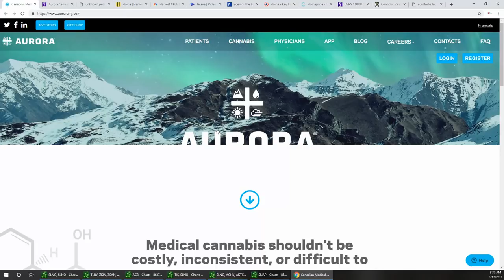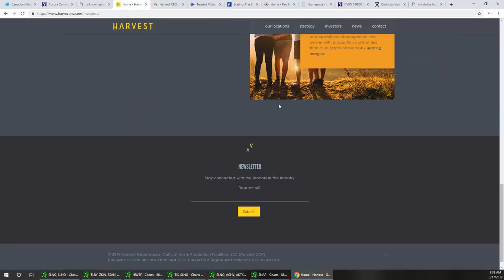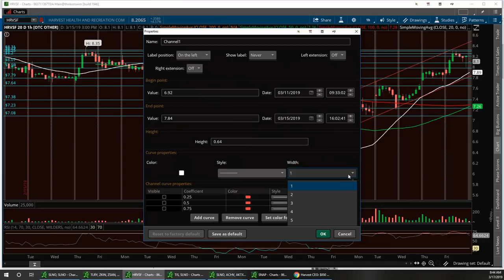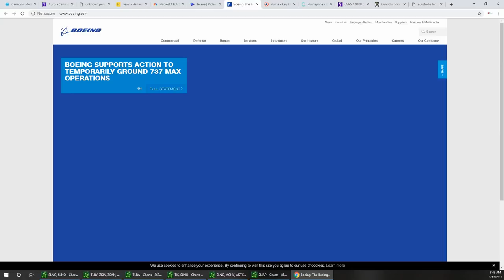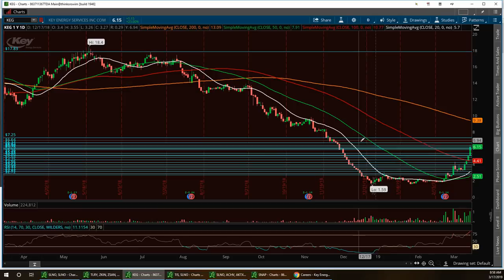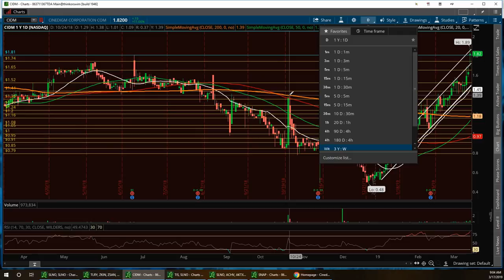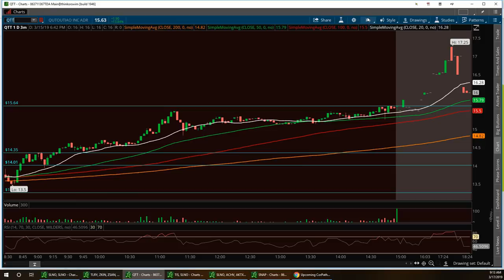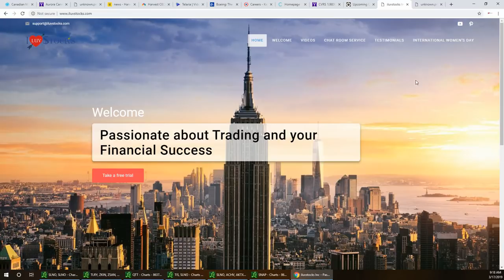Vegas & Jim Wall Street Report ACB HRVSF TLRA BA KEG CIDM CVRS QTT